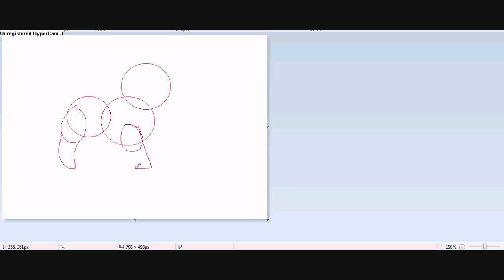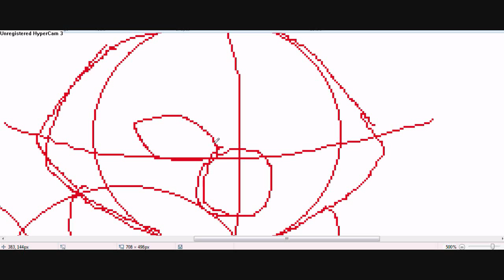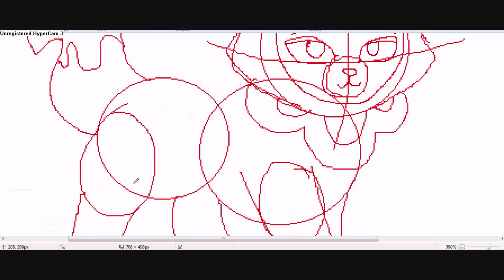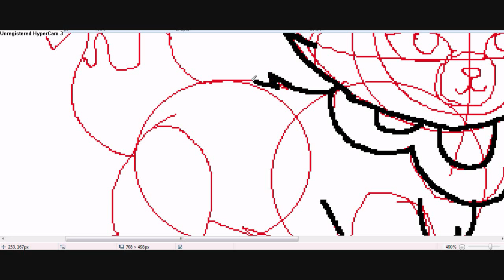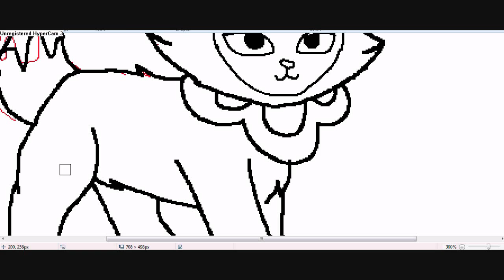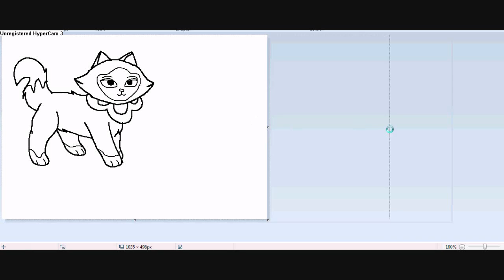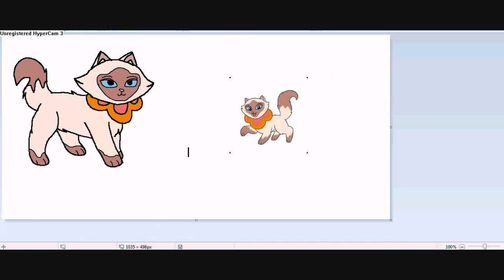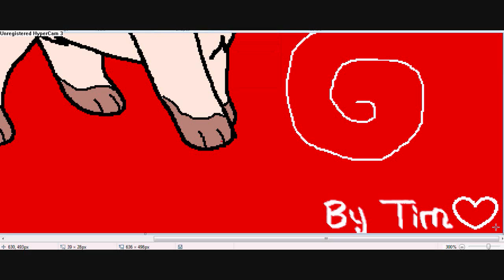watch me draw sagwa miao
me practicing drawing sagwa for my friend awash2002!